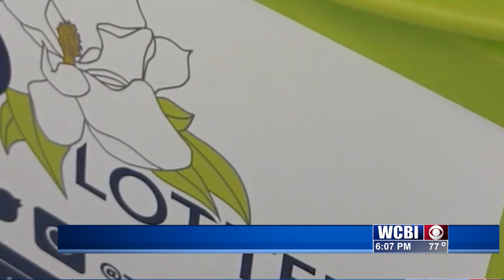Big 2nd chance lottery ticket wins claimed by two winners in Tupelo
Eleven Mississippi lottery players turned their scrap tickets into big wins, claiming a total of $876,000 in the 2nd chance promotional drawing.